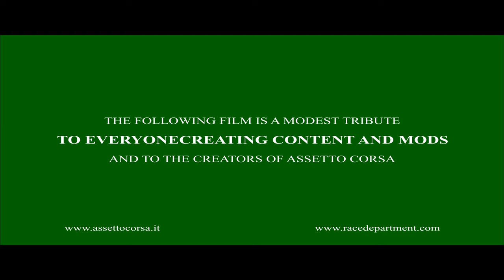Thanks for the fun!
A Small tribute to the creators and modding community of Assetto Corsa